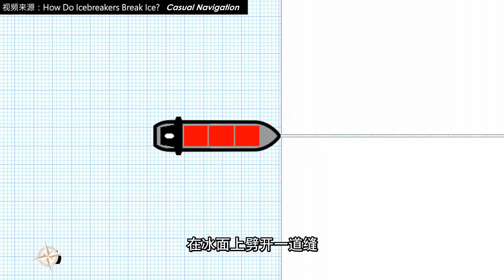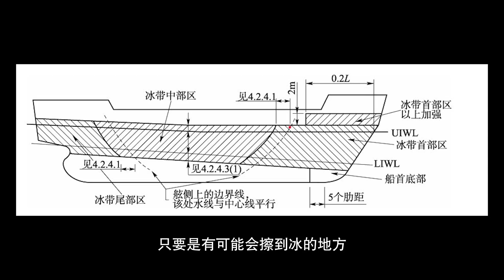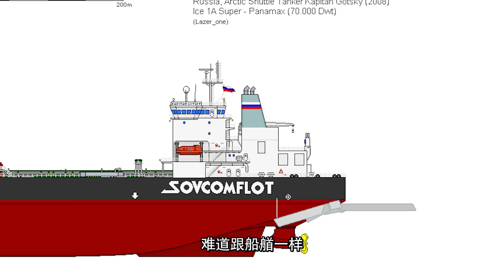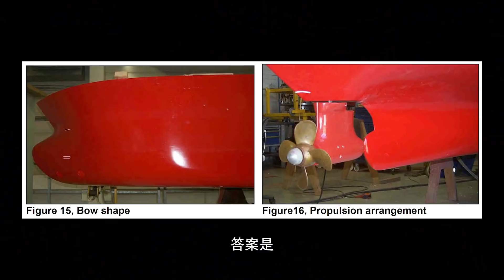破冰船是怎么破冰的？“雪龙二号”全球首创的双向破冰，又是什么？【科学火箭叔】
本频道制作的所有视频都是为了向观众传递有趣的科普知识，绝对符合平台的使用政策。 之前一艘俄罗斯的科考船，在南极的浮冰上被死死的困住了，中国唯一的一艘极地考察破冰船“雪龙号”去营救，结果也被困住了。但是如今的“雪龙2号”不仅船艏可以破冰，就连船尾也是可以破冰的，我是“百科全叔”火箭叔，今天我们就来仔细的了解一下！
破冰船是怎么破冰的？“雪龙二号”全球首创的双向破冰，又是什么？